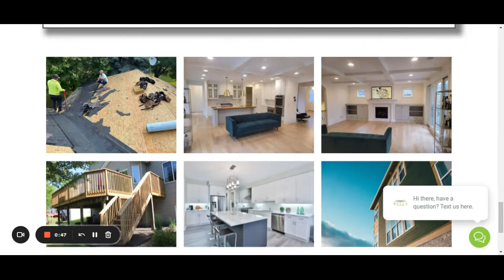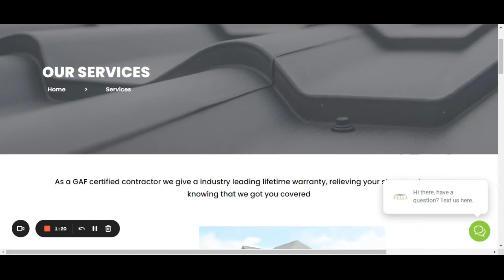Roofing Installation Hugo | Bella Construction LLC - Hugo Roofing Contractor